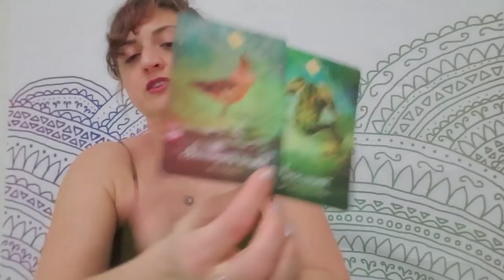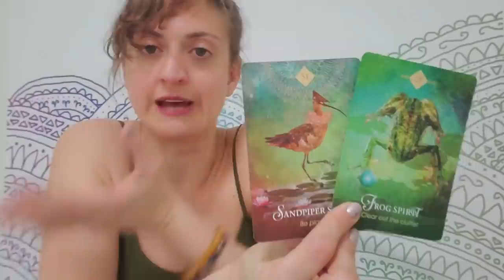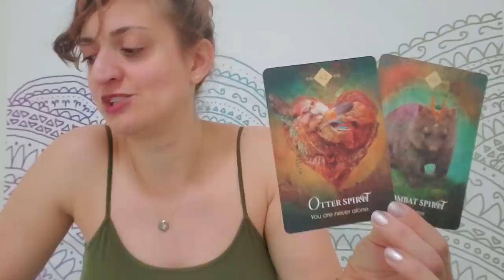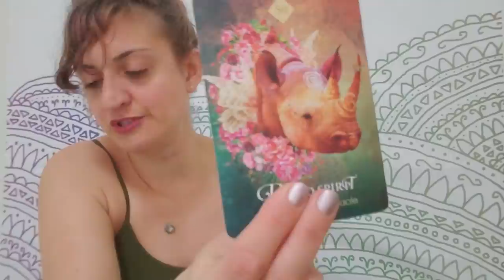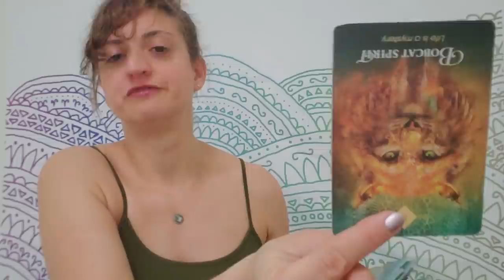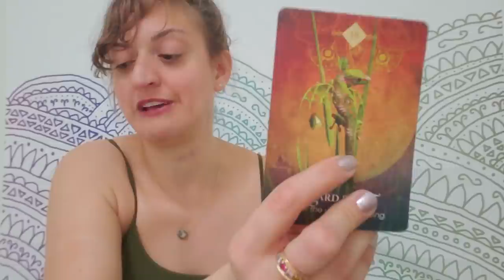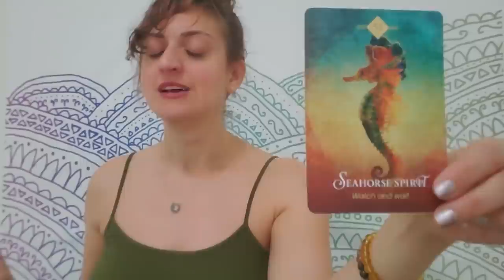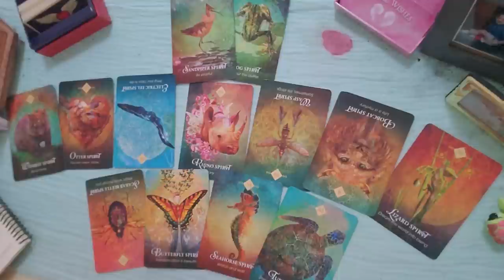♏ Scorpio: They're back from the dead ♏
Scorpio: Weekly Oracle and tarot card reading from Born without Boundaries. Have you always wanted to tell them, but didn't get the chance? Now you do.

PERSONAL READINGS
Recorded $100
In the body of the email specify:

FB: Born without Boundaries Tarot